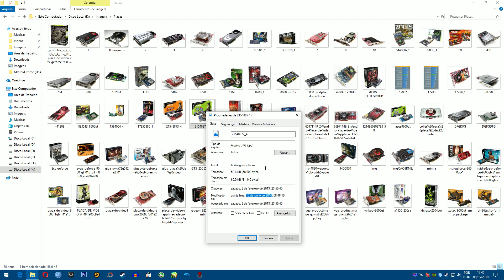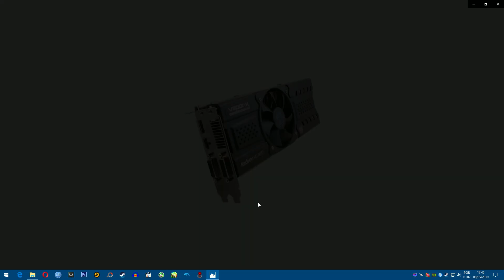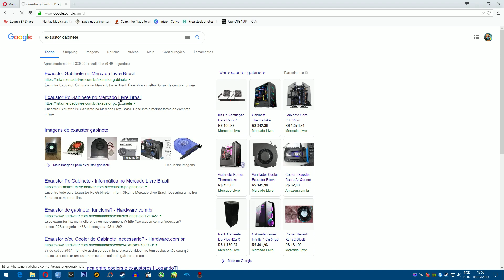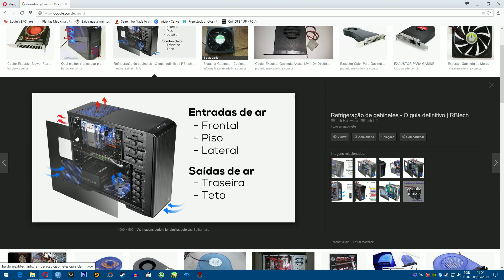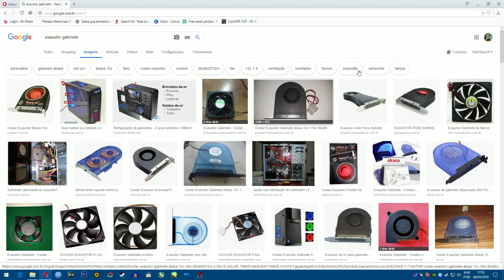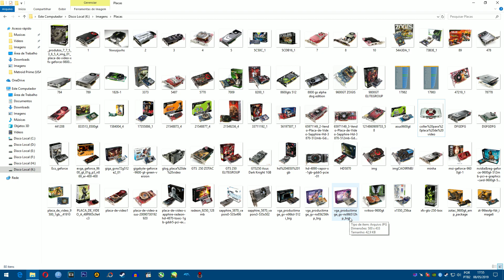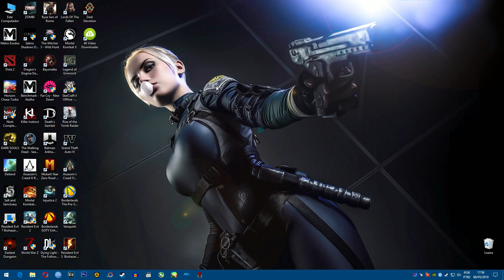Como Diminuir a Temperatura da Placa de Vídeo - Placa de vídeo esquentando muito ?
Veja como diminuir a temperatura da sua placa de vídeo sem o uso de programas.

Lembre-se: Desativando o AdBlock ao assistir meus vídeos você ajuda muito a fortalecer o canal!

Qual temperatura ideal da placa de vídeo
Placa de vídeo esquentando muito

Configuração do meu PC:

- PCWARE IPMH81G1
- G.SKill Sniper (2x8GB) 2400 Mhz
- GIGABYTE GTX 1070 WINDFORCE OC
- Corsair H100i
- GAMEMAX GM600
- Kingston  V300 240GB
- WD Green 1TB
- Seagate 2TB
- Hitachi 1TB
- Nzxt 410 Phantom Branco
- Windows 10